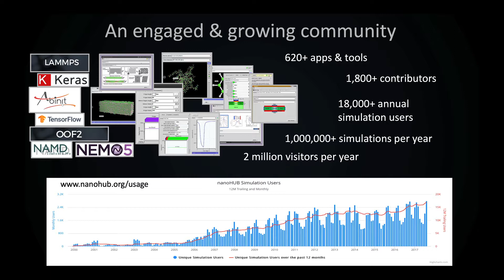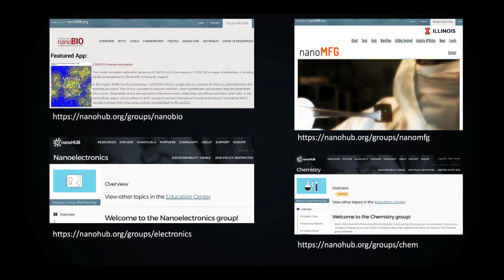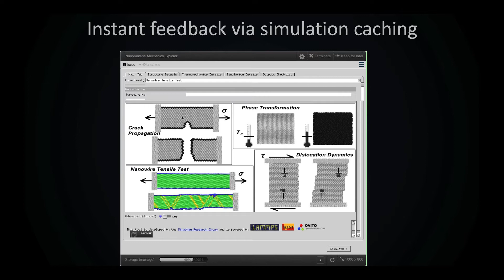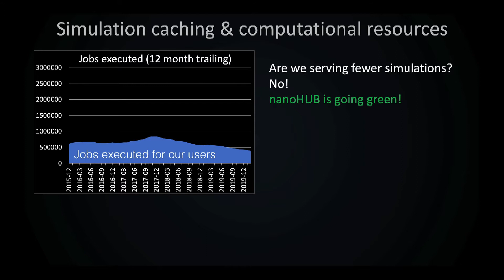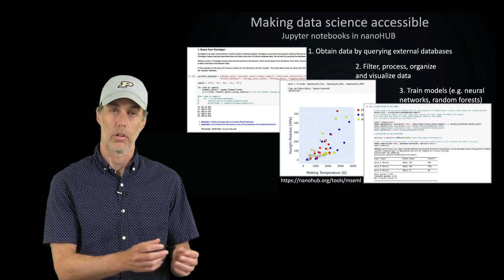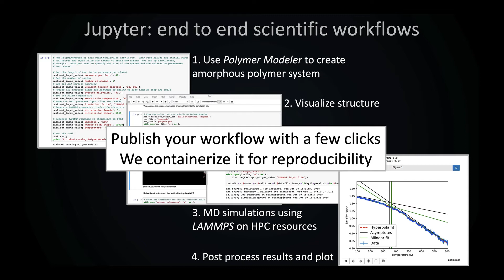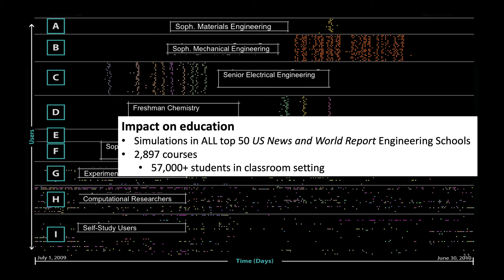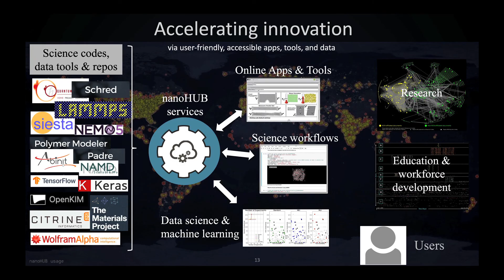R&D100 2020 Award - "nanoHUB: Making Simulation and Data Pervasive"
We at nanoHUB would like to thank our users and content contributors as well as our partners at Purdue University and elsewhere around the globe for all the support they have given us over the years. We couldn’t have done it without you.

Purdue University nanoHUB.org, a web platform for online scientific simulations and computing, seminars, and interactive courses has been chosen as one of the recipients of a 2020 R&D 100 Award.

Competing in the software/services category, nanoHUB submitted a proposal titled “nanoHUB: Making Simulation and Data Pervasive.” Winners in each category are recognized for their innovation in developing new products, technologies and materials in the past year. This prestigious award was established in 1963 and recognizes the year’s most revolutionary developments in science and technology. Past R&D 100 Award winners include Fortune 500 companies, academic laboratories and all sizes of organizations in between.

Since 2002, nanoHUB has been the premier open and free platform for computational research, education, and collaboration in nanotechnology, materials science and related fields. The platform accelerates innovation by making scientific software and associated data available and useful to the research, development, and education communities, removing traditional barriers of computational expertise and access to specialized hardware. It does so by providing a simulation platform for developers to easily transform their products into apps that run in the cloud with a simple interface presented through a web browser. Thus, domain experts including researchers, instructors and students can focus on the application of these products to advance their fields. nanoHUB has changed how people from around the world consume simulations, using over 650 online apps driven by powerful scientific software. In addition, 2 million visitors from around the world access its 7,000 online resources, including seminars, cutting-edge courses, animations, and teaching materials.

The 2020 R&D 100 Awards were announced by R&D World magazine. This renowned worldwide competition, in its 58th year, received entries from 19 countries/regions. This year's judging panel grew to include nearly 50 well-respected industry professionals across the globe, including new judges in places such as Australia, Nigeria, and the United Kingdom.

Gerhard Klimeck, Ale Strachan